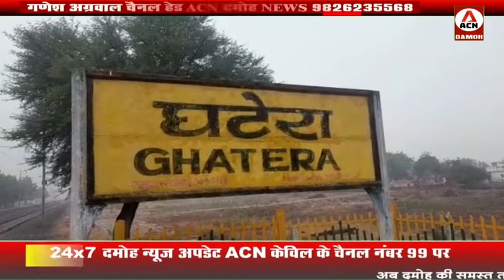रेलवे के जीएम और डीआरएम ने किया घटेरा सहित अन्य स्टेशन का निरीक्षण निर्माण कार्य देखा